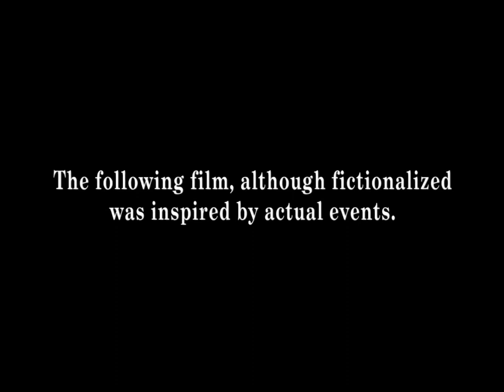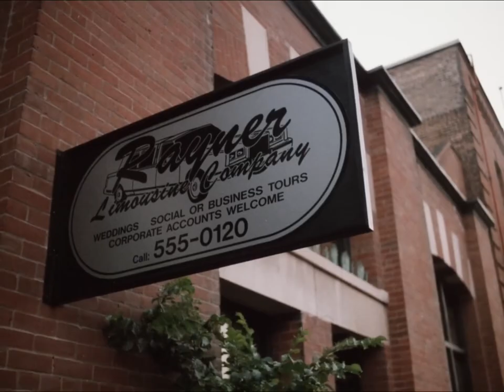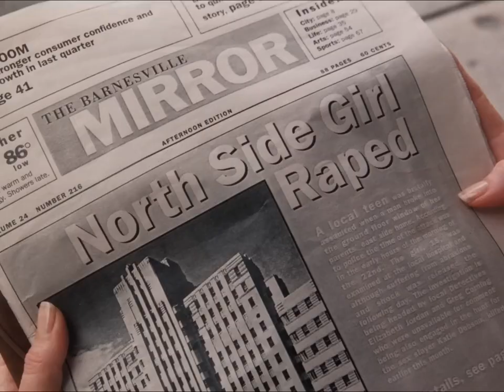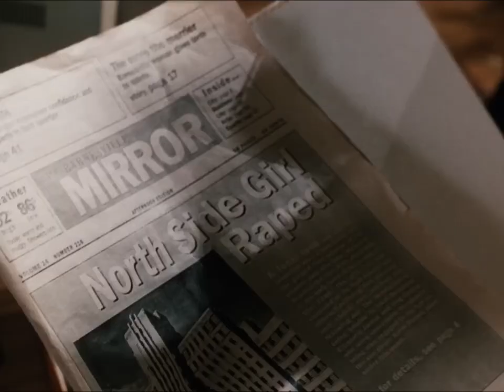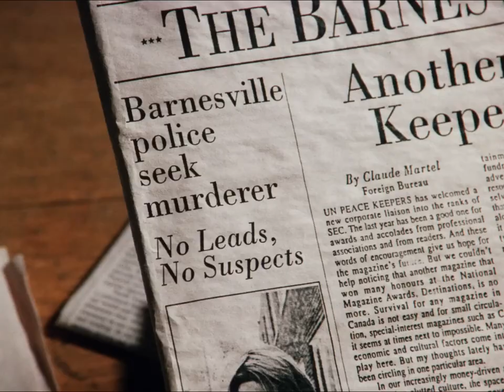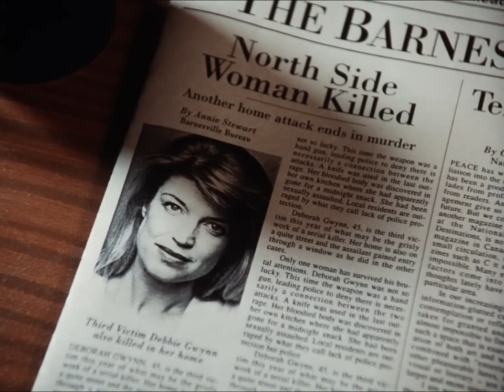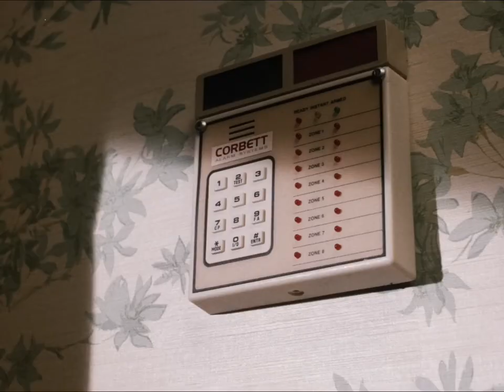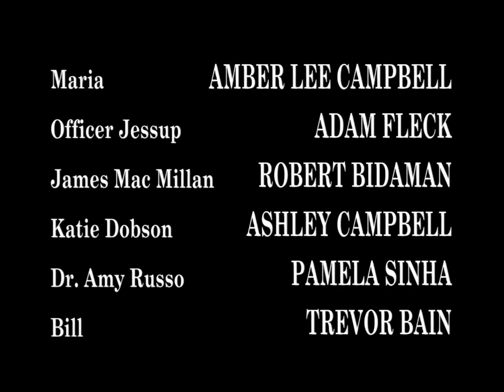No One Could Protect Her 1996 LMN Movie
After being assaulted in her own home by a pervert, a woman finds herself further angered and traumatized when the police can't catch him. Meanwhile, her husband wants to do everything to protect her.